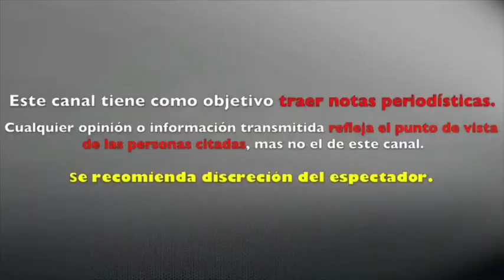ACTOR DE "NOSOTROS LOS NOBLES" SE CONVIERTE EN UNA MUJER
El reconocido actor de nacionalidad española CARLOS GASCÓN, es recordado por muchos en su papel de Peter en la película Nosotros los nobles